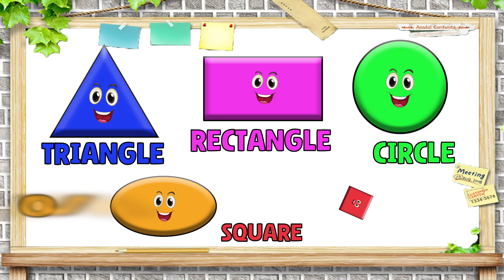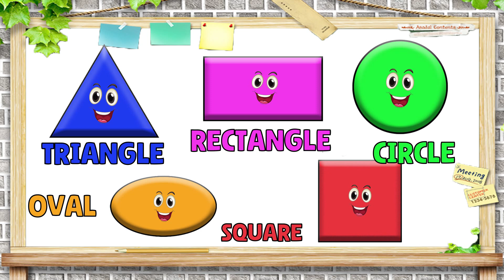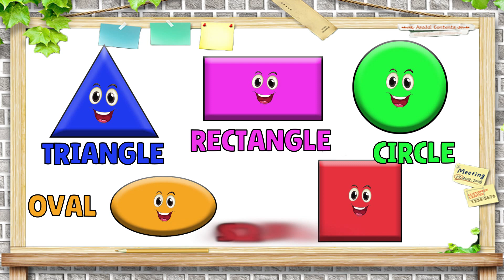Shapes Song for Kids | We Are Shapes | Kids Nursery Rhymes | Shapes for Toddlers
The Shape Song | Nursery Rhymes |  Nursery Rhymes With Lyrics

Lyrics :
we are shapes, you can see us everywhere
I 'm Square  I 'm Square
You can see me everywhere
I 'm circle  I 'm circle
I go round and round
I 've only one side
I 'm triangle  I 'm triangle
I 've pointy little shape
I 've three sides

I 'm rectangle  I 'm rectangle
I go really lone square
I 've four sides

I 'm Star   I 'm Star
in the sky so so far
I 'm five pointy arms

I 'm Heart  I 'm Heart
I 'm so curly and smart
I 'm really lovely shape